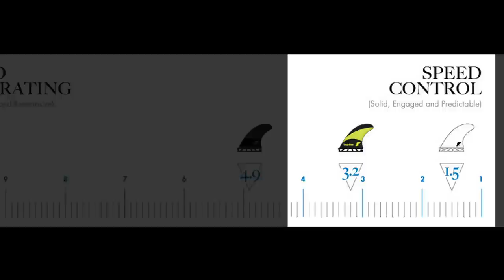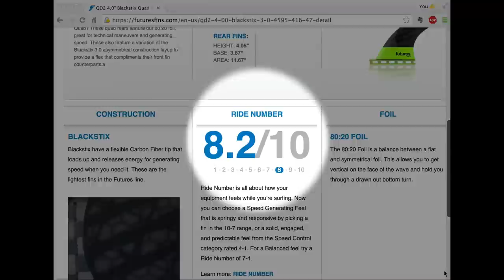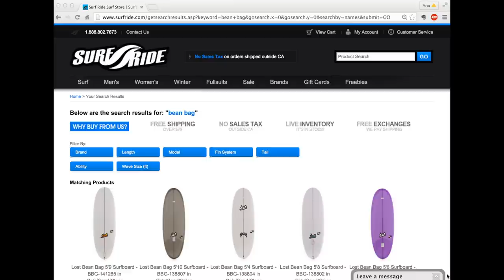The Bean Bag by Mayhem + pairing fins with Futures Ride Number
for more on choosing fins with Ride Number.
(more below)

Shred Nation
Get more than just what you see on YouTube by signing up for the Shred Nation

On March 10th we'll pick one winner at random from the comments section beneath this video to win their choice of either one quad fin set, or one set of quad trailers, as well as the new Shaka Tee Shirt from Surf Ride.

Free DaKine traction pad offer takes place upon purchase of Bean Bag Surfboard, and is limit one per person. Offer expires at 11:59 PM on March 9th 2015. If you order online, Surf Ride will call you to confirm your order, at which point you can tell them "shred show" and they'll include your DaKine pad with purchase.

Thank you to ...Lost, Futures, DaKine and Surf Ride for supporting the Shred Show community through their sponsorship and help with this episode.